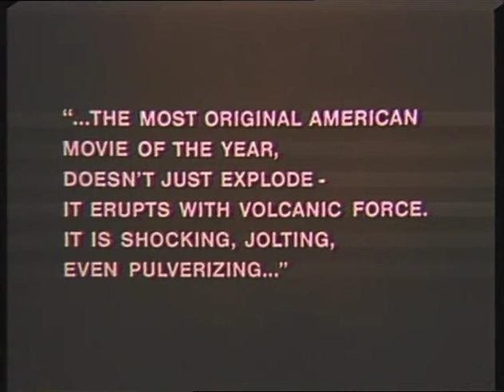Mean Streets (1973) - Trailer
A small-time hood tries to keep the peace between his friend Johnny and Johnny's creditors.

Written by Martin Scorsese (screenplay) and Mardik Martin (screenplay).
Starring  Robert De Niro, Harvey Keitel and David Proval.